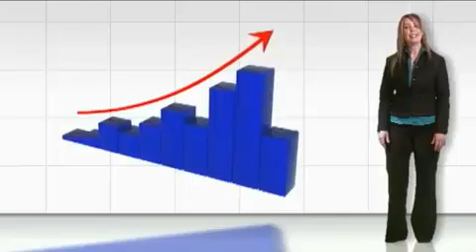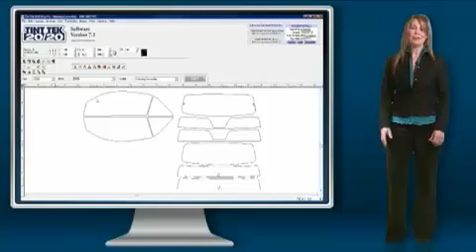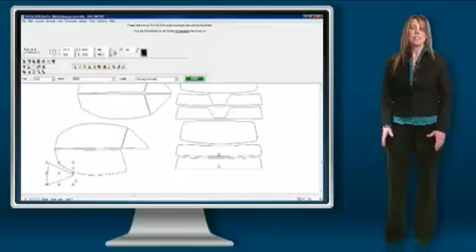Tint Tek 20/20 window film cutting software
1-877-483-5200 Tint Tek 20/20 window film cutting software.

Tint Tek 20/20 was the first to bring to market a window film cutting software.   Built by tinters for tinters we have become the benchmark in the industry and have grown to a full-service window film cutting solutions provider with customers worldwide.
Our instant download solution contains over tens of thousands of proprietary templates. It quickly automatically updates as new vehicles come to market.  You pick a template and our solution speaks to a plotter and provides blazing fast accurate cuts.  This allows you to tint more vehicles and save on labour while cutting down on wasted material due to bad manual cuts.  So simple a 9 year old can use it and cuts come out as good as the best tinter can produce by hand.

To make things simple Tint Tek 20/20 is a one stop shop for plotters, accessories and consumables. We can provide complete turnkey packages so you can be up and running quickly and affordably.  We have even designed our own proprietary blade, so perfect for cutting film that that our competitors buy it.